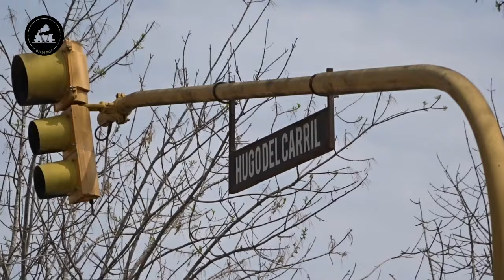ESPECTACULAR TREN DE RIELES VACÍO HACIA ADELA | CON LA GT22 A910 DE TRENES ARGENTINOS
21/09/2024
¡Buenas buenas para todos! Sean bienvenidos nuevamente al canal. ¡Que lindo recibir la primavera así! No es común en la Linea Roca ver formaciones o trenes que transporten rieles. Al contrario, es común verlos en todas las líneas cuando es necesario hacer una renovación de vías y se necesita de un traslado para ello. En este caso, hace pocos días ocurrió un nuevo viaje/traslado, fue desde Temperley hasta Adela en el partido de Chascomús.

Todas las veces que estos viajes tuvieron lugar, se realizaron con locomotoras chinas de carga, numeradas con cuatro dígitos, iniciando en el número 9000, pero esta vez ocurrió algo distinto. La EMD GM GT22 A910 de Trenes Argentinos fue la encargada de llevar dos TM (Tolvas Mineras), un coche Materfer para el frenado y 9 vagones planos (chatas) donde serán cargados los rieles.

Hasta el momento no está claro el destino de los rieles que serán traídos de la estación Adela. Esperemos que sirvan para mejorar cualquier sector de vía que lo requiera.